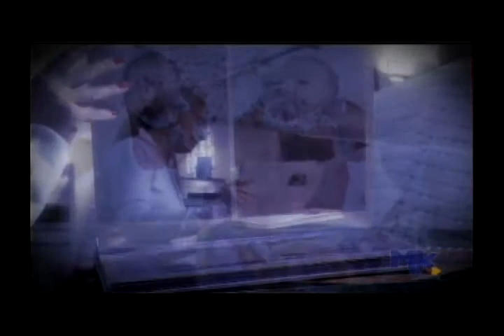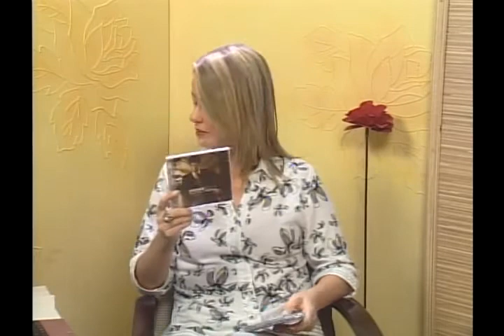PROGRAMA A CADA DIA COM FABÍOLA FERNANDES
A Cada Dia . Net Angra
Seg. a Sex.  .  10H  .  Canal 10